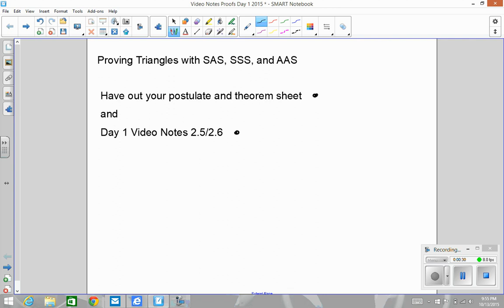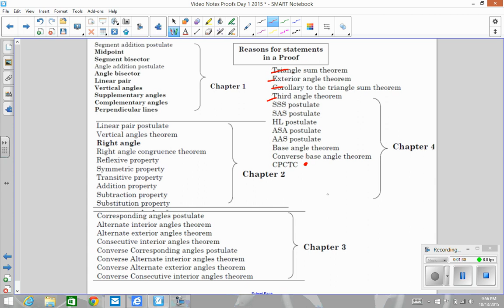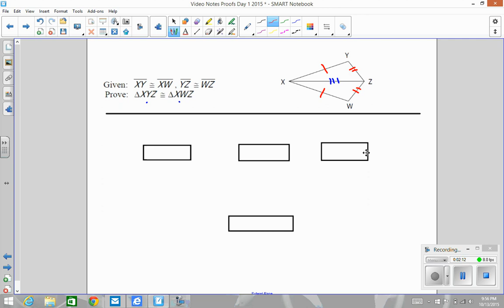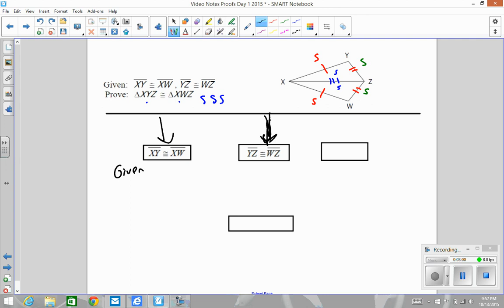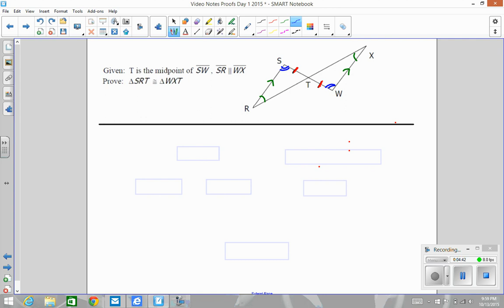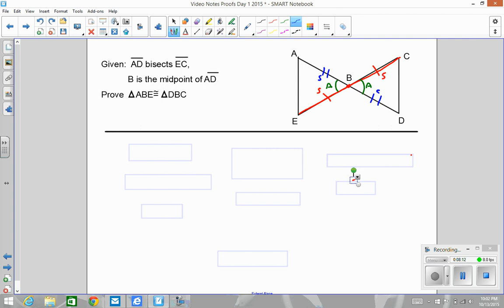Video Notes Proofs Day 1 2015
First day of Triangle proofs.